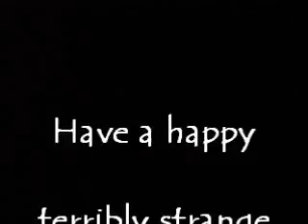For my big sister Judy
Celebrating a milestone birthday